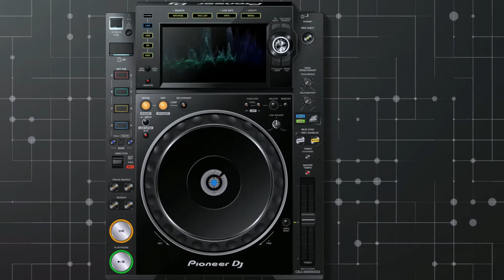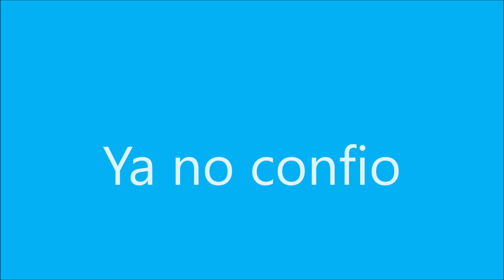Los Travilis -Ya No Confio -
Los Travilis